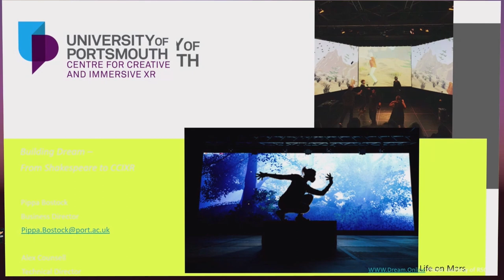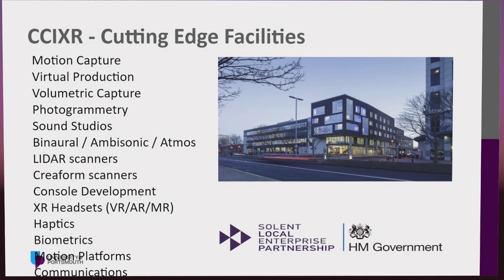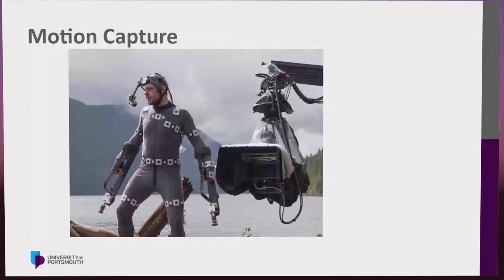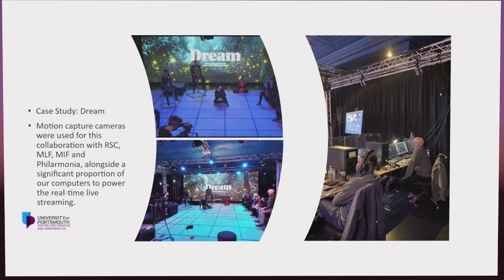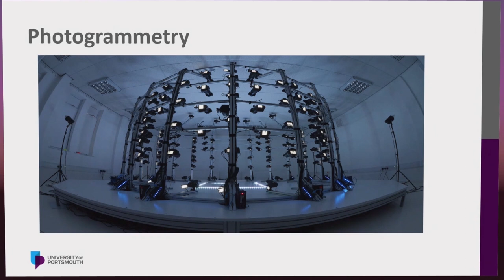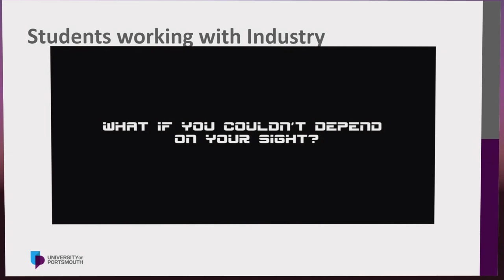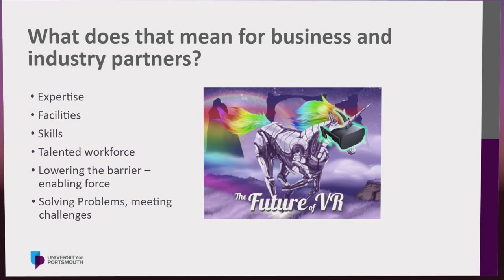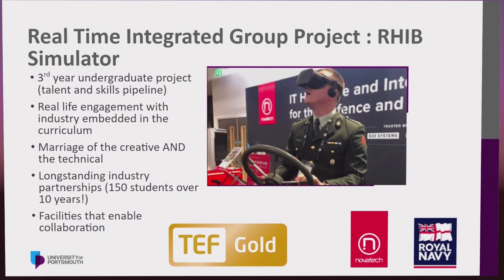Match XR 2021 | Alex Counsell | Building Dream – From Shakespeare to CCIXR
Presentation
Alex Counsell, Technical Director for CCIXR at University of Portsmouth
Building Dream – From Shakespeare to CCIXR